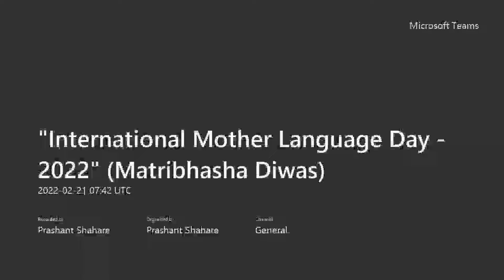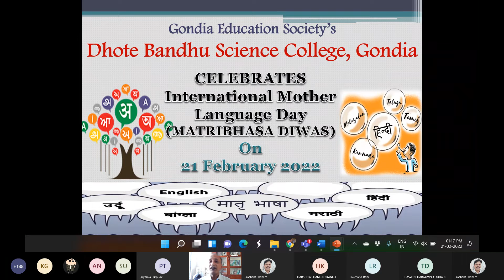International Mother Language Day (Matribhasha Diwas) 21.2.2022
DBSC Gondia celebrated International Mother Language Day (Matribhasha Diwas) on 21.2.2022.